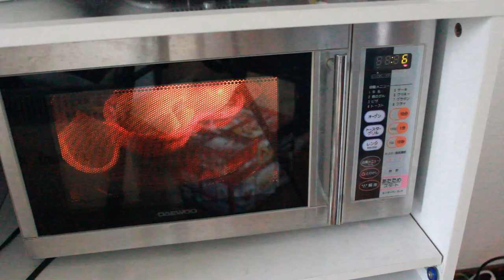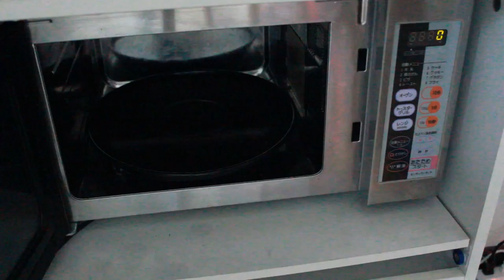鶏の丸焼きが焼けた様子